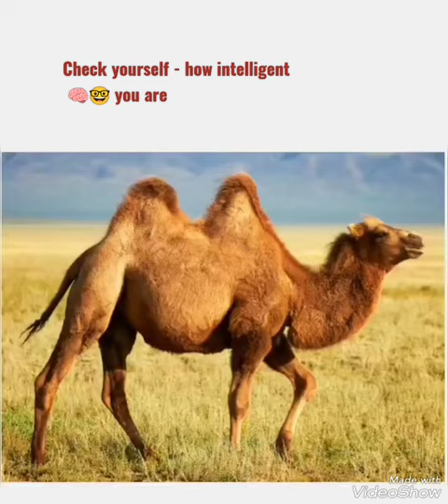let's check How intelligent you are ☺️